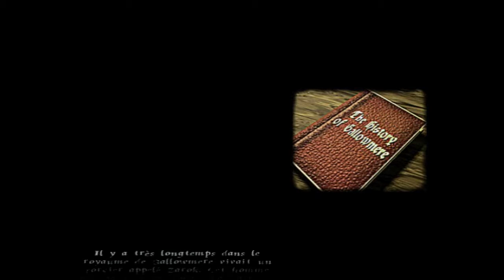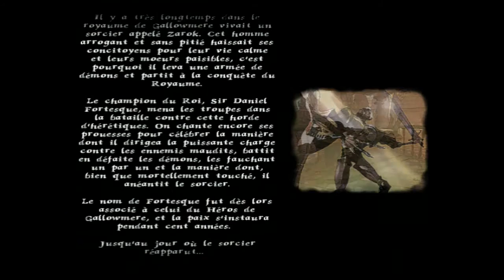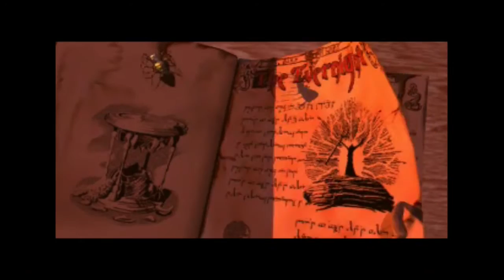(Test #32) MediEvil [PS1]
Test / Review de Medievil sur Playstation 1 / PS1.
Vidéo spéciale Halloween ! Un jeu à la sauce Tim Burton, un classique de la console. J'espère que ça vous plaira, un test sans prise de tête avec notre ami Sir Daniel Fortesque.